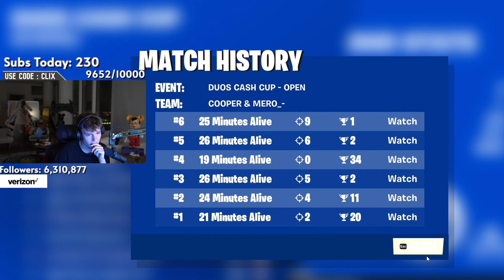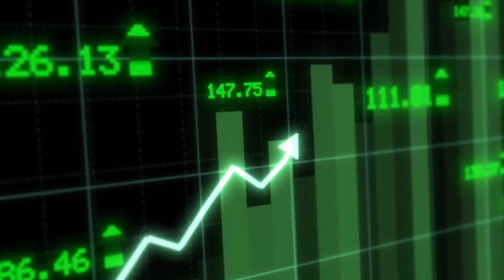the video you NEED your duo to watch...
Want even more fortnite competitive tips and other valuable content for FREE? Some of which are NOT even seen in my videos...

If your reading this, Jesus loves you bro :) †

ignore : This fortnite competitive tips and tricks tips video will teach you how to go pro in fortnite with pro advanced tips and tricks on how to go pro fortnite 2023 and then go pro fortnite 2024 with the pro player vod review sessions on how they went pro in 2025 with getting thier first earnigns after qualifying for the qual of fncs round 2 grand finals with duo cash cup finals so you can get into victory cash cup solos and trios for earnings and pr. This video is not from arab, destiny jesus, zykoma , riesshub, sonata, ProGuides Fortnite Tips, Tricks and Guides, Teckoh, kenbeans, jivantv, or kinch analytics.